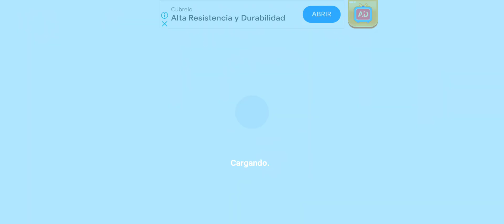jugando a bañar a la bebé